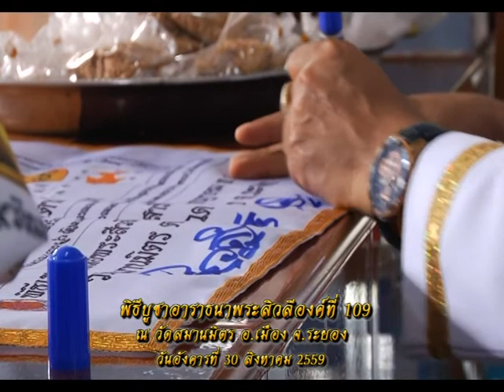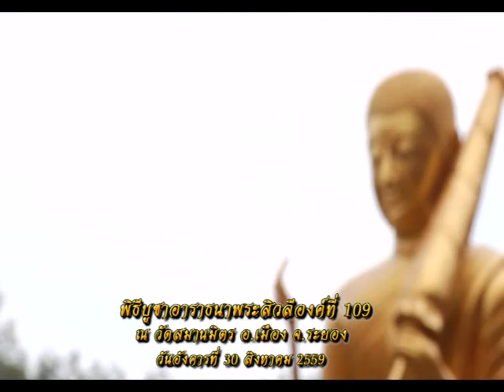รายการหัตถจิต | 01/09/59 | EP 1/4